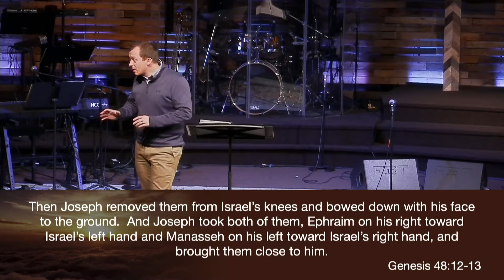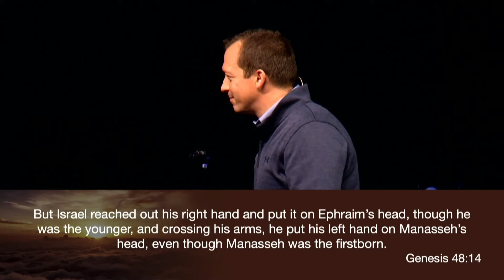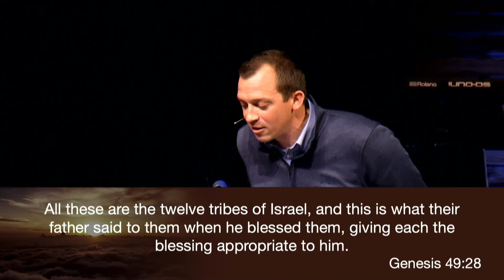04.03.22 Message Only: The Crossed Hands of Blessing by Adam Jackley at NCC Wexford